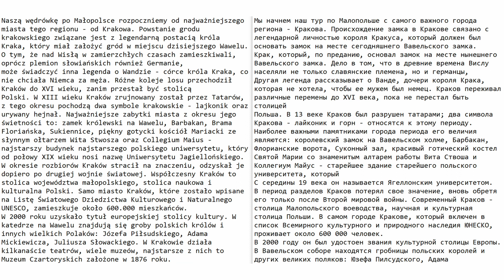Польские тексты с озвучкой. Польские диалоги. Польский с нуля. Польский язык. Часть 11